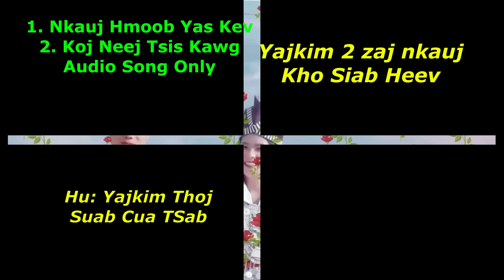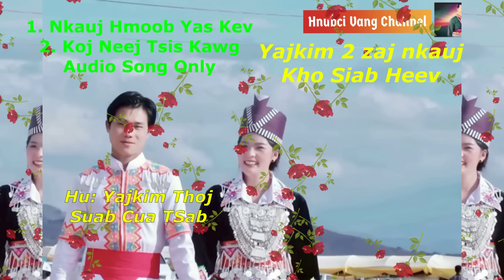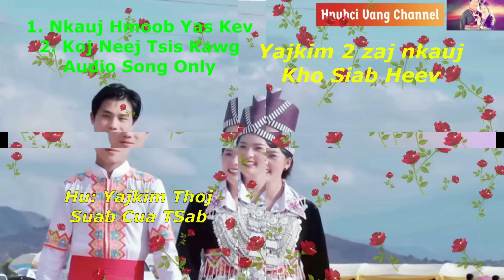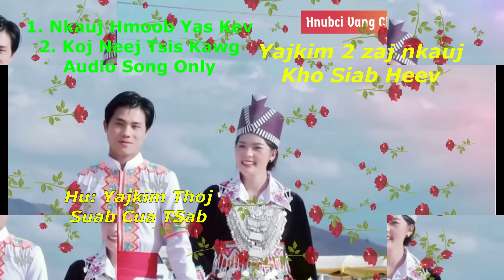Yajkim Thoj/ 2 Zaj Nkauj Kho Siab Heev/2 Best Audio Songs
Ua tsaug